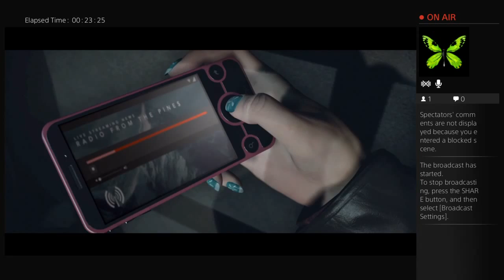Let's play Until Dawn: With my mom